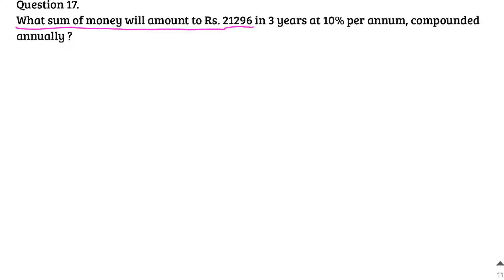RS Aggarwal Class 8 Solutions Chapter 11 Compound Interest Ex 11B - Q17